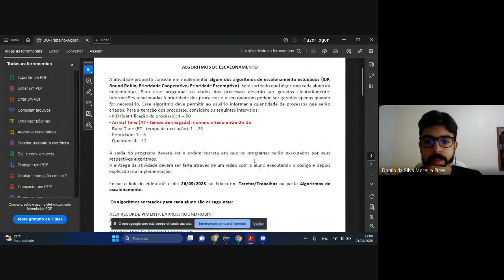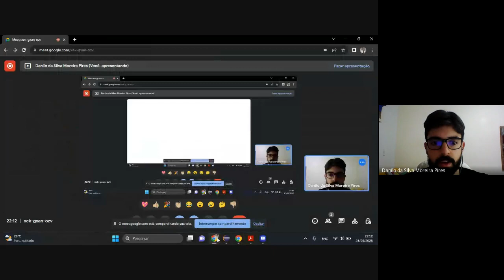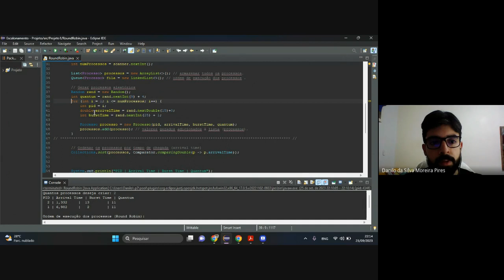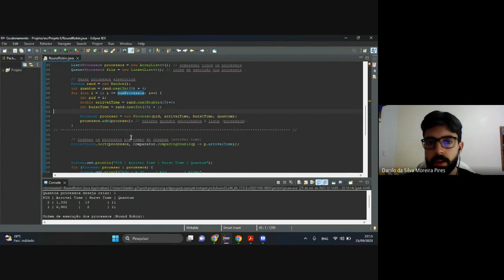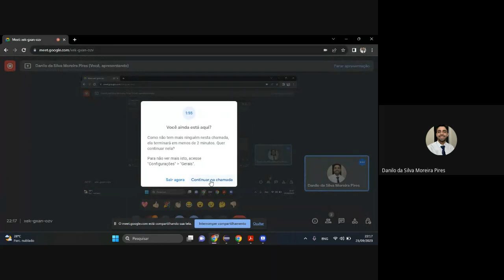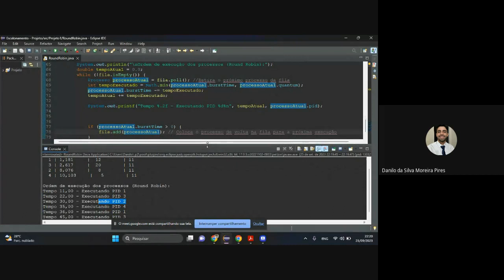IMPLEMENTAÇÃO DO ALGORITMO DE ESCALONAMENTO [ ROUND ROBIN ]